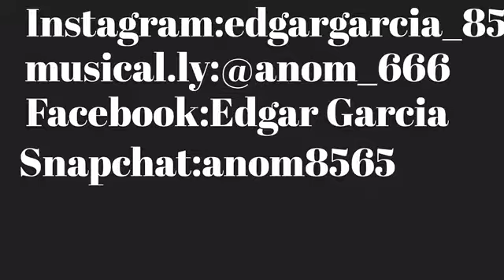Sooubway Part 3 REACTION